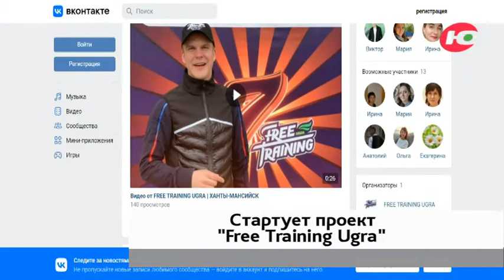Новости 10.06.2022 08:00